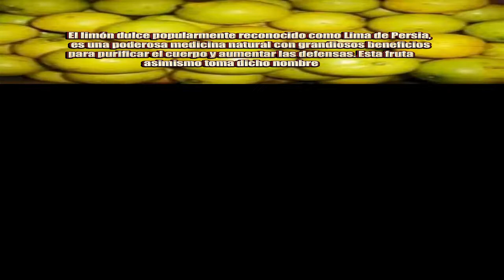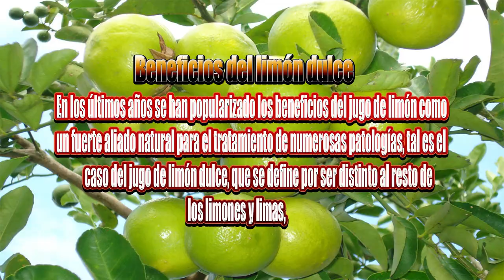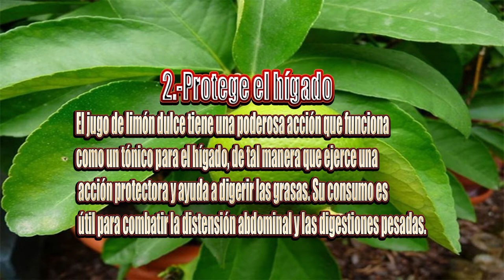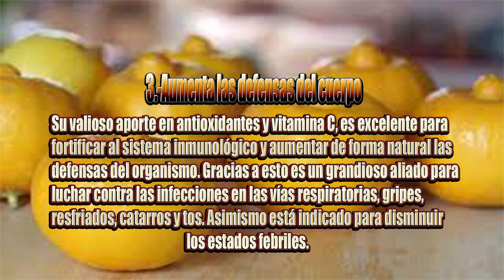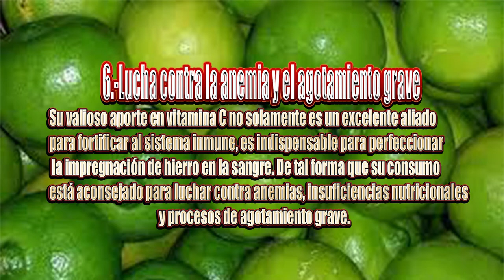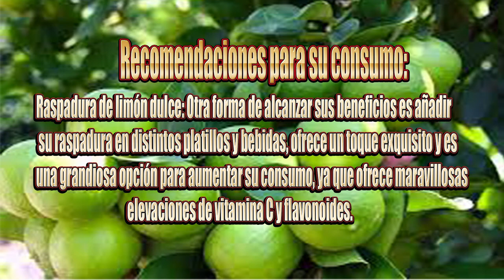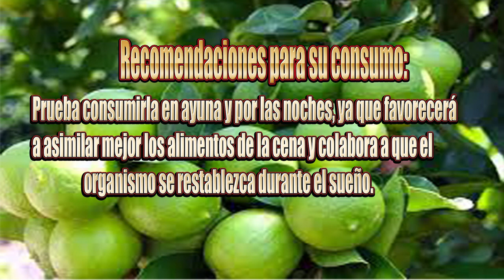7 Beneficios Y Propiedades Del Limón Dulce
El limón dulce popularmente reconocido como Lima de Persia, es una poderosa medicina natural con grandiosos beneficios para purificar el cuerpo y aumentar las defensas. Esta fruta asimismo toma dicho nombre de Lima de Persia y pertenece al nombre científico de Citrus Limetta, ya que forma parte de la familia de los cítricos y se le califican extraordinarias facultades nutricionales y terapéuticas.
Beneficios del limón dulce
En los últimos años se han popularizado los beneficios del jugo de limón como un fuerte aliado natural para el tratamiento de numerosas patologías, tal es el caso del jugo de limón dulce, que se define por ser distinto al resto de los limones y limas, puesto que es transportadora de un sabor ácido-amargo con un toque dulce único. Se trata de una fruta fuertemente perfumada de coloración verdoso que se va esclareciendo a una tonalidad amarillenta, acorde a su maduración.
1.-Grandioso depurativo del cuerpo
El consumo de un Shot de limón dulce en ayuno, es una grandiosa medicina para desintoxicar a profundidad el cuerpo. Sus combinados únicos lo transforman en uno de los mejores aliados para limpiar toxinas.
2.-Protege el hígado
El jugo de limón dulce tiene una poderosa acción que funciona como un tónico para el hígado, de tal manera que ejerce una acción protectora y ayuda a digerir las grasas. Su consumo es útil para combatir la distensión abdominal y las digestiones pesadas.

3.-Aumenta las defensas del cuerpo
Su valioso aporte en antioxidantes y vitamina C, es excelente para fortificar al sistema inmunológico y aumentar de forma natural las defensas del organismo. Gracias a esto es un grandioso aliado para luchar contra las infecciones en las vías respiratorias, gripes, resfriados, catarros y tos. Asimismo está indicado para disminuir los estados febriles.

4.-Normaliza el colesterol y triglicéridos
Su aporte en ácido cítrico y fibra lo transforma en un excelente alimento para normalizar los índices de colesterol y triglicéridos en la sangre, posee el potencial de destruir las grasas que se albergan en las arterias y se le considera un maravilloso aliado de la salud cardiovascular.
5.-Excelente aliado para bajar de peso
Sus propiedades laxantes y antiinflamatorias, son la mezcla ideal para favorecer al cuerpo a luchar contra la acumulación de líquidos. A la vez su consumo es perfecto para apresurar el metabolismo y originar la quema de grasa corporal, de tal forma que contribuye a perder peso de forma positiva y natural.
6.-Lucha contra la anemia y el agotamiento grave
Su valioso aporte en vitamina C no solamente es un excelente aliado para fortificar al sistema inmune, es indispensable para perfeccionar la impregnación de hierro en la sangre. De tal forma que su consumo está aconsejado para luchar contra anemias, insuficiencias nutricionales y procesos de agotamiento grave.

7.-Ideal para diabéticos
Los cítricos en general son calificados alimentos muy apropiados para la diabetes gracias a su escaso nivel de glucemia e hidratos.

Recomendaciones para su consumo:

Shot de jugo de limón dulce: La mejor manera de consumirla y conseguir sus extraordinarios beneficios es extraer el jugo de tres limas frescas (de preferencia orgánicas) y consumirlo regularmente en ayuna.
Raspadura de limón dulce: Otra forma de alcanzar sus beneficios es añadir su raspadura en distintos platillos y bebidas, ofrece un toque exquisito y es una grandiosa opción para aumentar su consumo, ya que ofrece maravillosas elevaciones de vitamina C y flavonoides.
Prueba consumirla en ayuna y por las noches, ya que favorecerá a asimilar mejor los alimentos de la cena y colabora a que el organismo se restablezca durante el sueño.